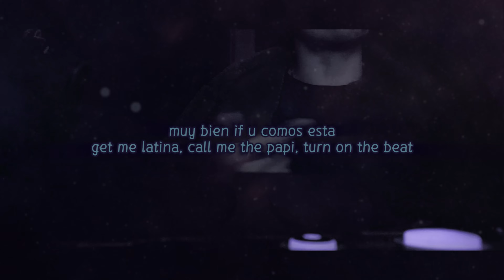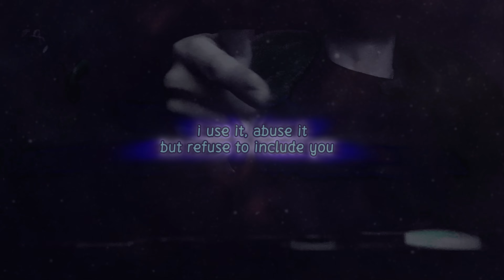Ảo - Đ' biết đào đâu ra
Bài này do thằng em nó đéo phát hành, thế nên cắt verse ấp luôn. Nhạc không có thời gian chờ.

For placement work / collaboration, you can talk to me through live stream or message me through social medias.